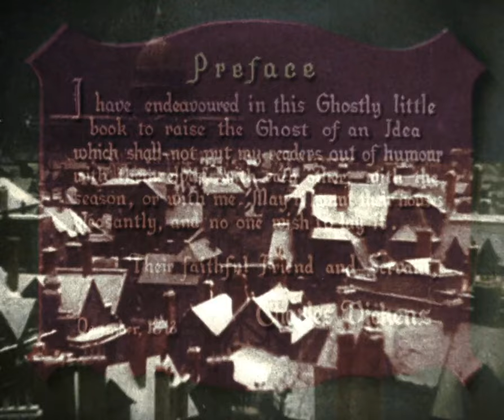Scrooge | English Full Movie | Drama Family Fantasy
Ebenezer Scrooge is a bitter, old miser who despises Christmas and all its cheer. But on Christmas Eve, he receives unexpected visits from three mysterious spirits—the Ghosts of Christmas Past, Present, and Yet to Come—who take him on an extraordinary journey, revealing the true spirit and magic of the holiday season. Through visions of his own life and the lives of those around him, Scrooge faces a choice that could forever change his heart.

Starring: Seymour Hicks, Donald Calthrop, Robert Cochran

Directed by: Henry Edwards